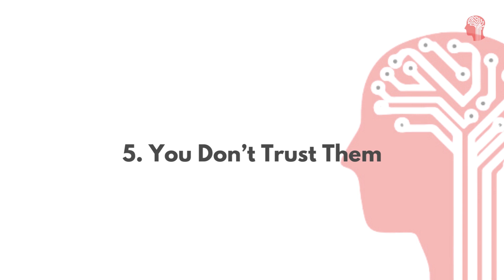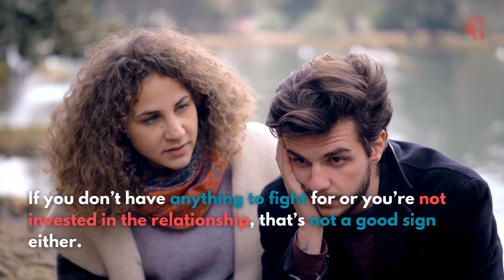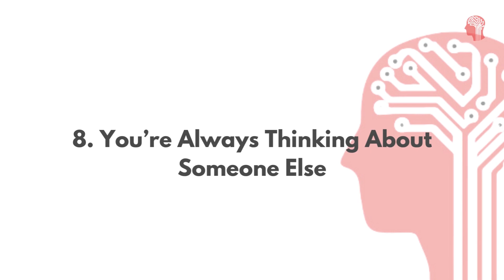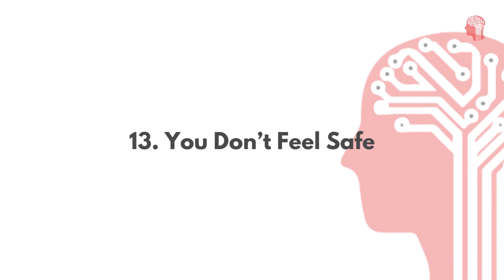17 Signs Your Relationship Is Over and What to Do Guide For Everyone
17 Signs Your Relationship Is Over and  What to Do Guide For Everyone

Is your relationship at a crossroads? It's essential to recognize the signs that indicate it might be time to move on. In this video, we explore 17 unmistakable signs that your relationship may be coming to an end. Whether it's a lack of communication, diminishing intimacy, or constant disagreements, we've got you covered with insights to help you assess the state of your relationship.

🛑 But fear not! Ending a relationship is undoubtedly challenging, and knowing what to do next can be even more confusing. That's why we've crafted a comprehensive guide to help you navigate this difficult journey. Our "What to Do Guide For Everyone" covers practical steps, emotional support, and self-care strategies to help you cope with the aftermath of a breakup.

🤝 Relationships come with their ups and downs, and recognizing when it's time to let go is an important aspect of personal growth. Whether you're going through a breakup or helping a friend navigate this tricky terrain, this video provides valuable insights and guidance.

💬 Join the conversation in the comments section and share your own experiences or tips for moving on after a relationship ends. Remember, you're not alone, and there's always hope for a brighter future.